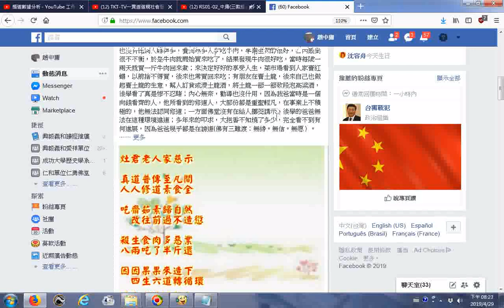20190429fecebook媽祖助道 + 灶君勸世人吃素食